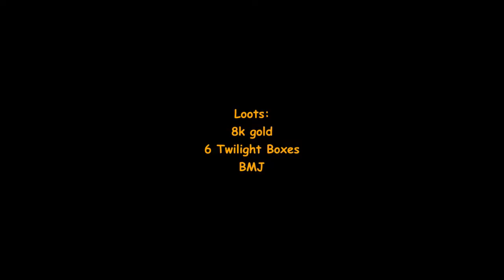Sunset Cloister Vlog 1: Weekly Farming - Dragon Nest SEA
Dragon Nest SEA - Sunset Cloister Vlog 1: Weekly Farming. Recommend weekly sunset cloister farming using daily pvp ladder points to exchange for maps 💰 there are potential gold goblins and Blood Moon Jade drops. You should try it 👍
With only passive buff - 2k/Gold Goblins
With only Abundance Talisman - 2.7k/Gold Goblins
With Abundance Talisman and NB - 2.9k/ Gold Goblins
Get Abundance Talisman @ Crystal Point Shop